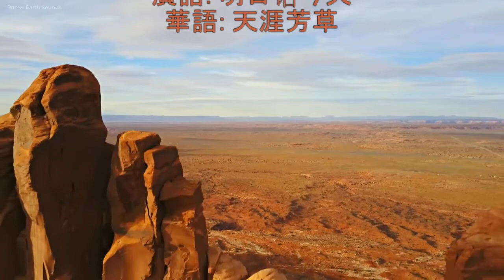黄锦贤 - 明日话今天. 用耳机才可以听到音乐的效果。